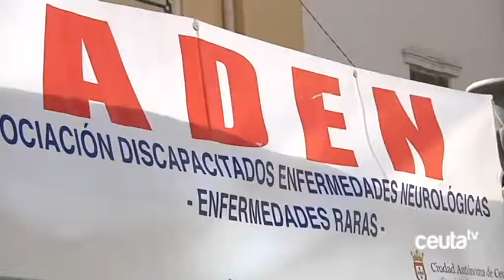ADEN conmemora el día de las enfermedades raras dedicándolo a la investigación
La asociación ADEN ha conmemorado este martes desde los stands situados en la plaza de los Reyes el día de las enfermedades raras. El lema elegido para este año ha sido “La investigación es mi esperanza”. Se ha celebrado un acto en el que se ha leído un manifiesto donde se agradece a las administraciones el apoyo prestado, se ha enumerado también las actuaciones realizadas además de reclamar más investigación. El acto ha concluido  con una alzada de globos.